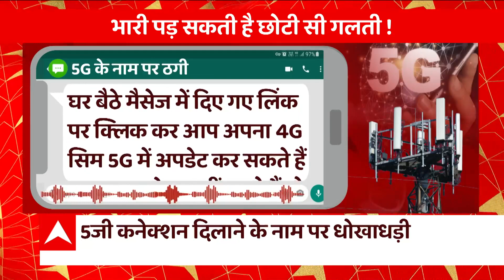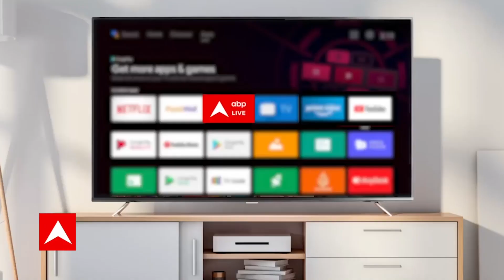5G Service In India: 4G से 5G में Sim चेंज करने वाले मैसेज से हो जाएं सावधान, नहीं तो....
5G Service In India: 4G से 5G में Sim चेंज करने वाले मैसेज से हो जाएं सावधान, नहीं तो.

5G Service In India: 4G से 5G में Sim चेंज करने वाले मैसेज से हो जाएं सावधान, नहीं तो.